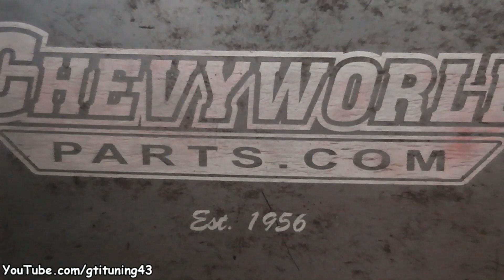Chevrolet Apache Custom + Ford A Pick-Up Rat Rod - Details and Sound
Looking back at two American cars which caught my attention during an US carshow. The first one was a custom Chevrolet Apache, the second one was a 1930 Ford A MK2 pick-up with a rat rod treatment. You can see in detail these two American cars and hear a bit their big engine at the end of the video. So which one is your favourite?
Filmed at Saint-Paulien (France) on May 18th 2014.

Video: 1080p Full HD
Audio: Dolby® Digital Stereo